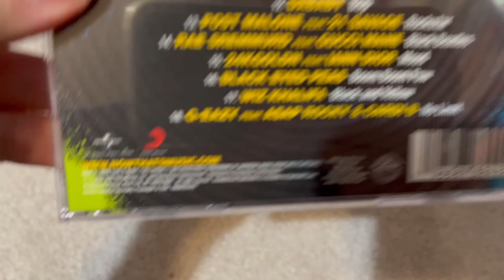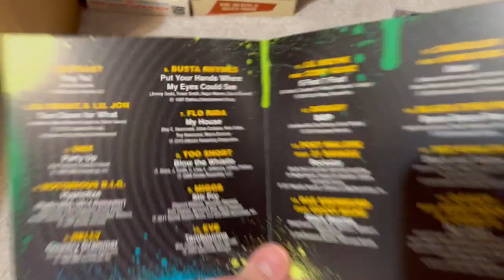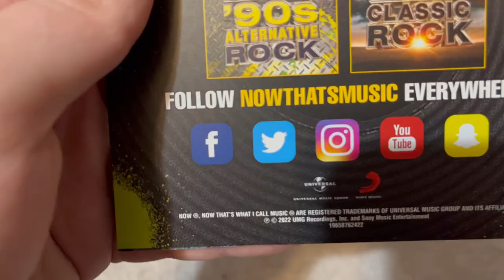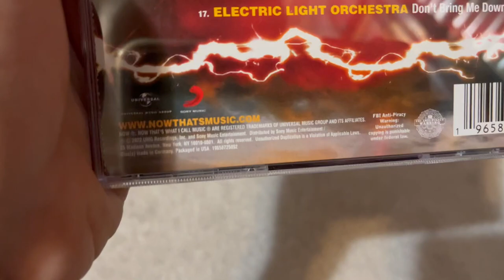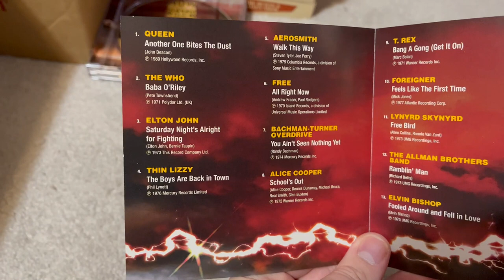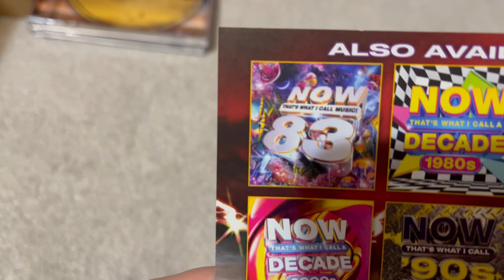Short CD Update Video For 3/3/2023 (NOW CD Collection Update!!!!)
Got 2 new NOW CD's for my Birthday yesterday. NOW Hip-Hop Party, and NOW Classic Rock (2022 release. Or as I like to call it, NOW Classic Rock 2).
And thank you to everyone who wished me a Happy Birthday yesterday on my Community Tab post! I highly appreciate your support!
NOTE: This was actually recorded late last night.